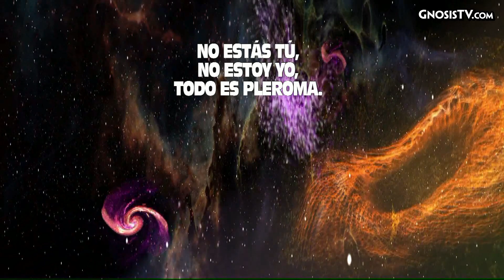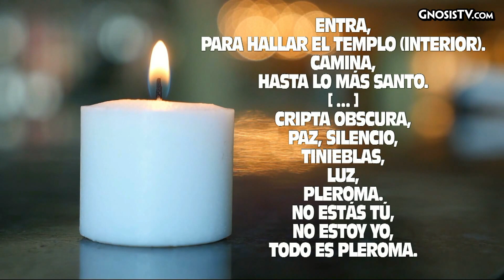Todo es Pleroma